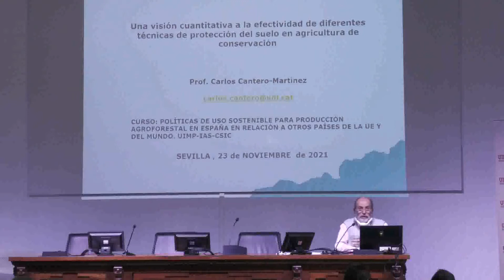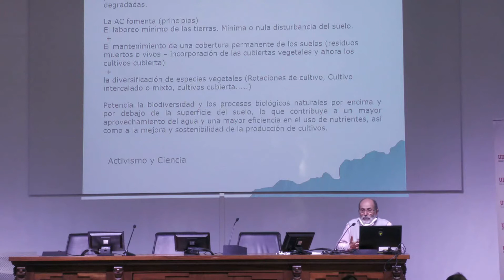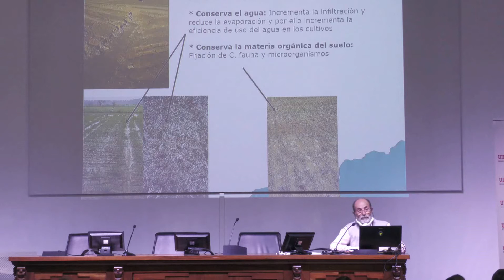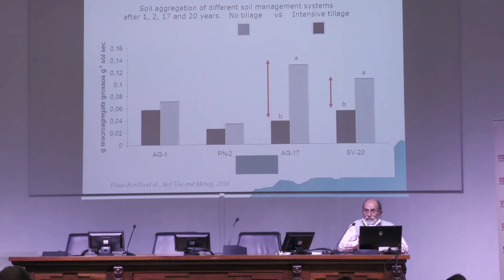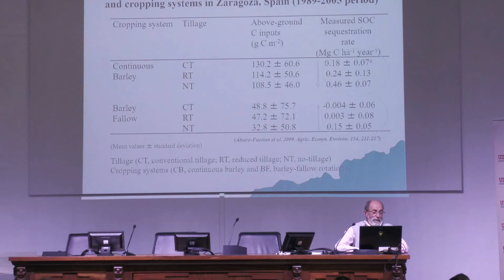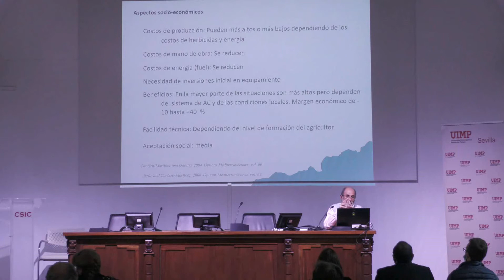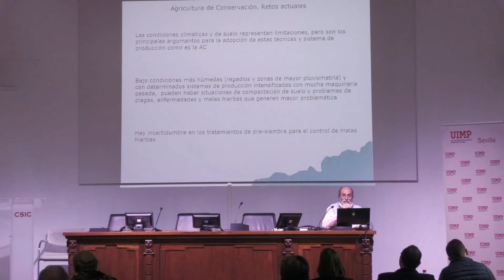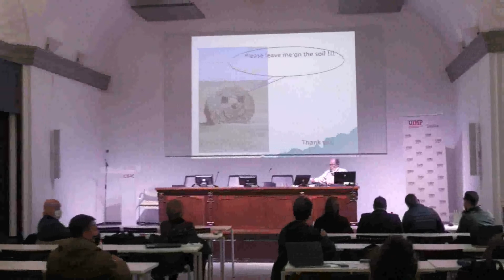Visión cuantitativa efectividad diferentes técnicas de protección del suelo en agric.deconservación.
POLÍTICAS DE USO SOSTENIBLE PARA PRODUCCIÓN AGROFORESTAL EN ESPAÑA EN RELACIÓN A OTROS PAÍSES DE LA UE Y DEL MUNDO
Curso celebrado en la Universidad Internacional Menéndez Pelayo
Sevilla, 22 y 23 de noviembre de 2021
Dirigido por José Alfonso Gómez Calero, investigador del IAS_CSIC.

Una visión cuantitativa a la efectividad de diferentes
técnicas de protección del suelo en agricultura de
conservación.
Carlos Cantero Martínez.
Universidad de Lleida